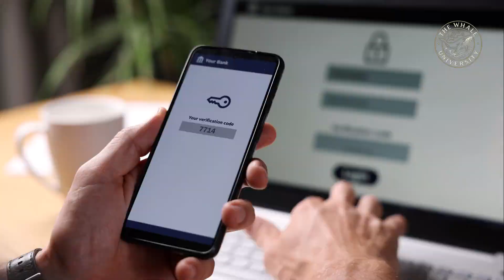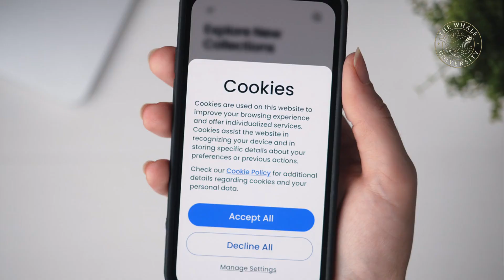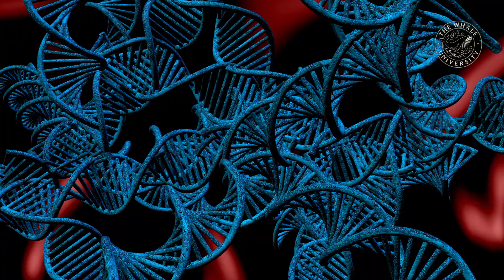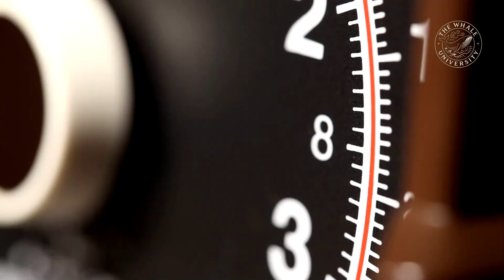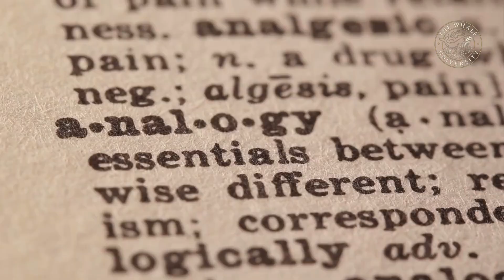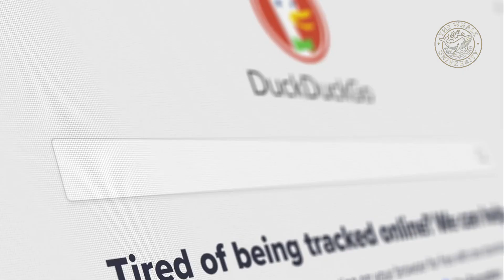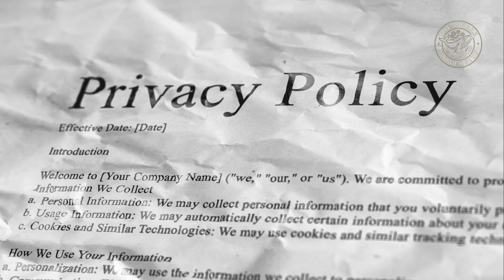Your Digital Footprint is Being Sold Without You Knowing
Think you're browsing the web anonymously? Think again. Every click, every search, every "harmless" cat video you watch is building a detailed digital profile of you that companies are buying and selling. Your digital footprint is more revealing than your actual footprint – and it's following you everywhere.

🕵️ What You'll Discover:
• How 32 tracking scripts on every website monitor your behavior
• The shocking truth about "digital fingerprinting" that identifies you even in incognito mode
• Why your data is worth $240 per year to tech companies
• How surveillance capitalism turns your personal life into profit
• The creepy ways websites track your mouse movements and typing patterns

📊 Mind-Blowing Statistics:
We reveal how 84% of purchasing decisions are influenced by online reputation, why 63% of "deleted" content is still retrievable, and how the global datasphere will reach 175 zettabytes by 2025. That's enough data to build the Great Wall of China 258 times!

🔍 The Hidden Truth:
From cookies and pixels to canvas fingerprinting and behavioral tracking, we expose the invisible web of surveillance that follows you across every device and browser. Even that Nicolas Cage pillowcase you bought as a joke? Yeah, they remember that too.

🛡️ Take Back Control:
Learn practical steps to protect your privacy, from browser settings and ad blockers to understanding what you're really agreeing to when you click "Accept All Cookies." We'll show you how to clean up your digital footprint and start browsing like you actually own your data.

💡 Why This Matters:
Your digital identity affects everything from job prospects to insurance rates. In a world where data brokers know more about you than your closest friends, understanding your online footprint isn't just about privacy – it's about taking control of your digital future.

This isn't just another privacy video – it's a wake-up call about how your online behavior is being monetized without your knowledge. Whether you're concerned about targeted ads or worried about digital surveillance, this video will change how you think about every click you make.

Ready to discover what the internet really knows about you? The truth might surprise you.

Sources & Further Reading:
• Palowise Digital Footprint Statistics 2024
• Splunk Digital Fingerprinting Research
• Harvard Business School Surveillance Capitalism Studies
• Electronic Frontier Foundation Privacy Reports
• GDPR and CCPA Privacy Legislation Analysis